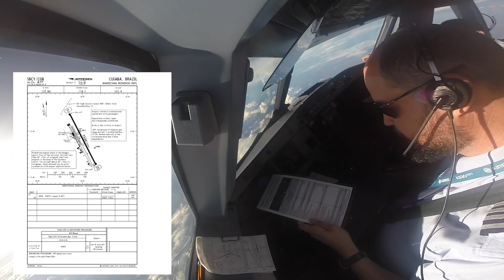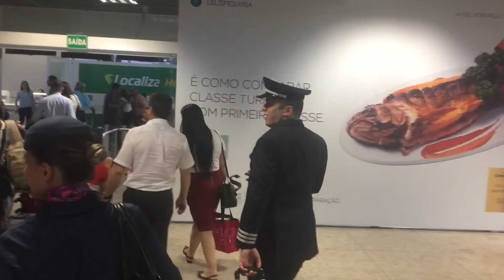Pouso em Cuiabá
Aproximação e pouso no aeroporto internacional Marechal Rondon em Cuiabá!